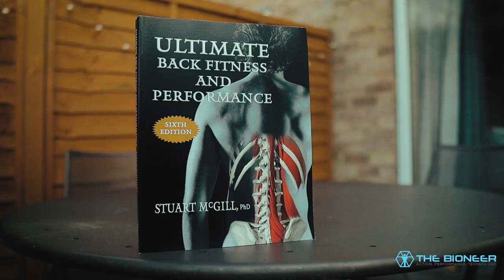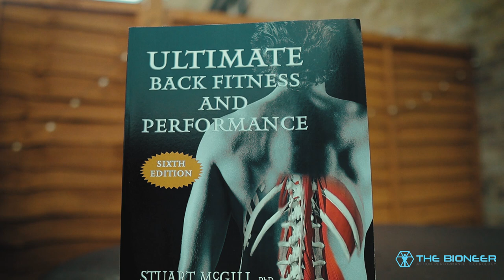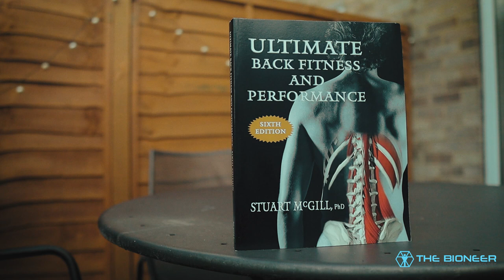Back Training: Build a Strong, Flexible, Resilient Spine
This video discusses how to develop a strong and mobile spine. Back troubles are extremely common these days, and conventional training programs do little to correct this. A bad back can mean weeks out of the gym - or an end to an athletic career.

The trouble is that training the spine is a somewhat complicated and controversial topic. In this video, I break down a number of different views and approaches, highlighting just how much disagreement there is. Should you use Supermans? Or is Stuart McGill right in thinking these create too much compression? Is the Jefferson Curl a fantastic move for developing control and mobility as Coach Sommers of Gymnastic Strength Training suggests? Or is it dangerous and unnecessary?

How do you train the multifidus muscles? Is the effect of the transverse abdominis local or global?

Of course, I don't have all the answers! But I may have some of the questions you are looking for, and some useful, non-controversial exercise suggestions for you to incorporate. This is an oft-requested topic, but I was waiting until I felt I could do it justice. As you can tell from the clips, I'm still in need of a fair amount of thoracic mobility myself!